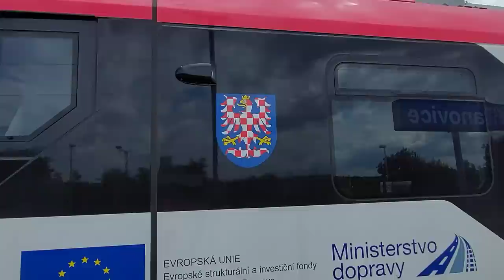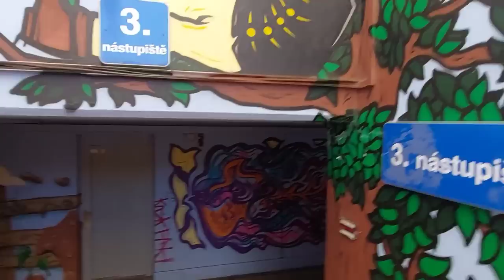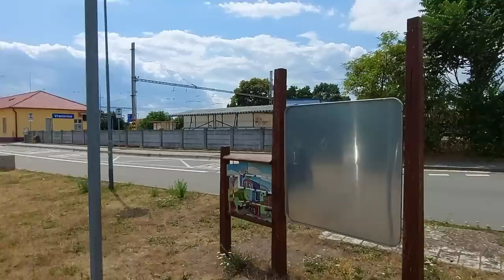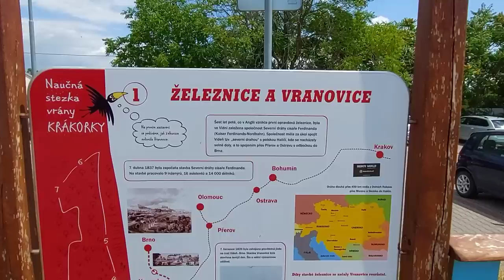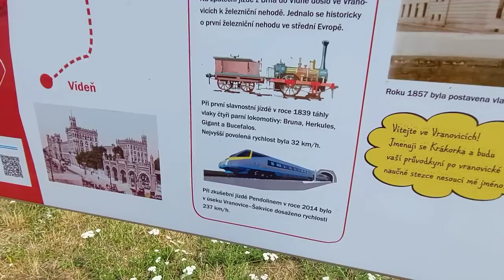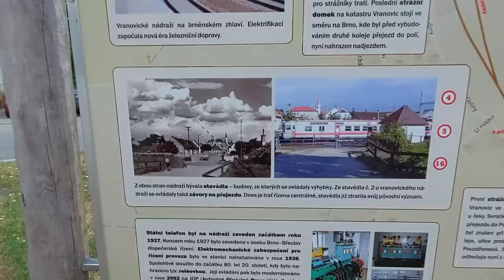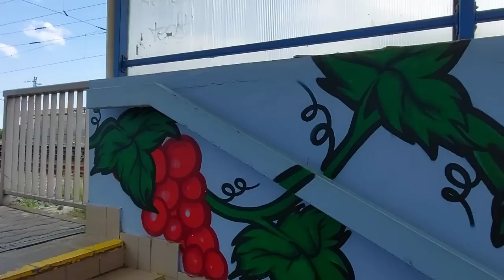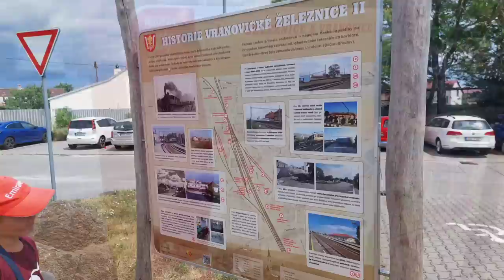Vlaky Vranovice - Zaječí a trocha historie / railspotting